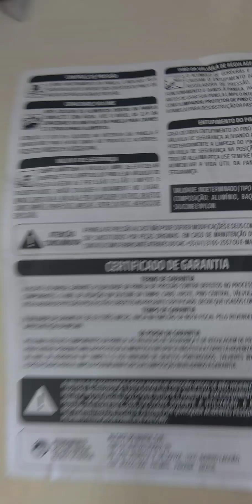Mais um cliente satisfeito com a indicação pela minha página ACHADINHOS INCRÍVEIS 💖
Aqui mais um cliente super satisfeito com seu recebido, ele comprou pela minha página ACHADINHOS INCRÍVEIS, e eu resolvi compartilhar aqui com vocês a experiência dele, o link m das minhas redes sociais e de indicação como sua Consultora Natura estão todos aqui ⤵️